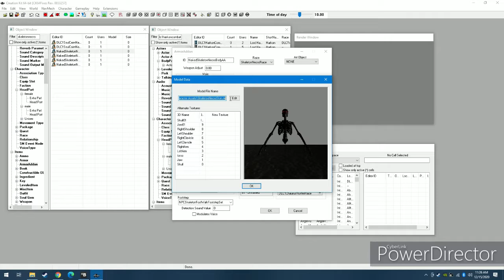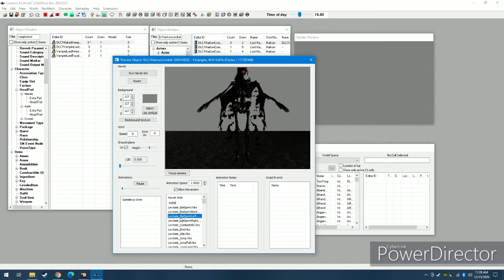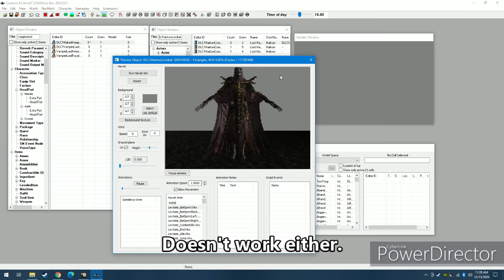Why Most Meshes Don't Work for a Vampire Body Replacer Using Creation Kit (Skyrim Special Edition)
This shows what I did to replace the Vampire Lord Body. First you find the model used in ArmorAddon section. Now just need to copy a body mesh and apply it. There are a few things I didn't show, such as having to delete the meshes for the Vampire Lord armor and also having to give the new body mesh more equipment slots or it won't show up ingame.